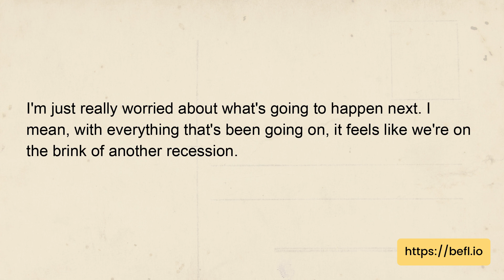Natural English conversation | What are your thoughts on the current state of the economy?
Topic: Discussing current events and news - What are your thoughts on the current state of the economy?
Dialog:
Alfie: Hey, Abbi! How are you doing today?
Abbi: Not bad, Alfie. What about you?
Alfie: I'm okay, thanks. But have you seen the news lately? The economy seems to be in a bit of a mess.
Abbi: Yeah, I know. It's been pretty tough for a while now.
Alfie: I'm just really worried about what's going to happen next. I mean, with everything that's been going on, it feels like we're on the brink of another recession.
Abbi: I agree, but I think we just have to keep pushing through. I believe things will eventually get better.
Alfie: I hope so. At least we have each other to lean on during these tough times.
Abbi: Exactly. We'll get through this together.

Question:
What are Alfie's thoughts on the current state of the economy?